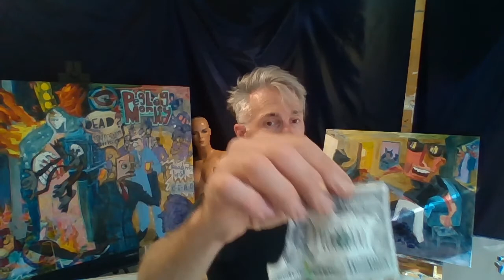Live painting and opinions and hillarious comment with The skrauss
shadow band rocking visual art like Zeppelin did music since 1970, I am The Skrauss, this is a painting that I'm working on.  Join me as I approach completing it.